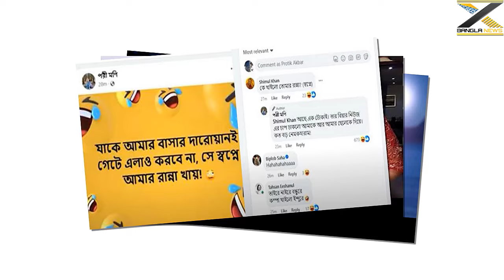শাকিব খান অপুকে মিথ্যা কথা বলে ঠকিয়েছে বুবলির সাথে মিলে দেখুন ভিডিওতে X Bangla News